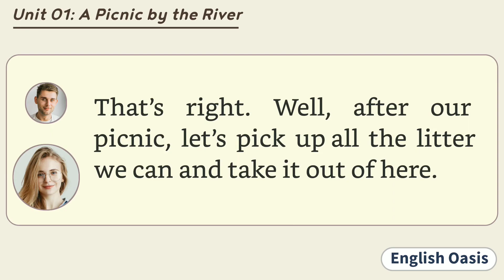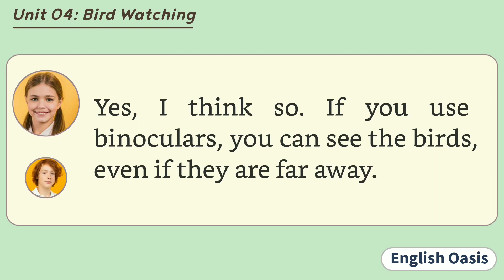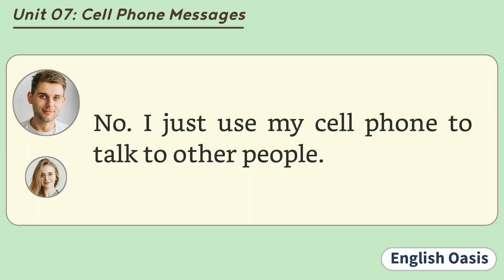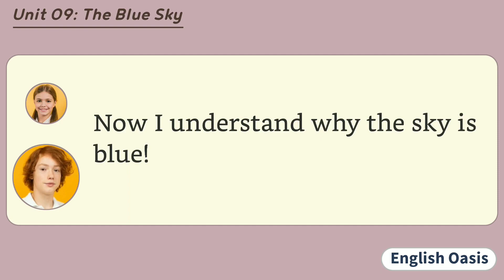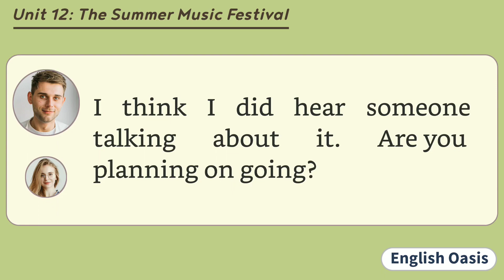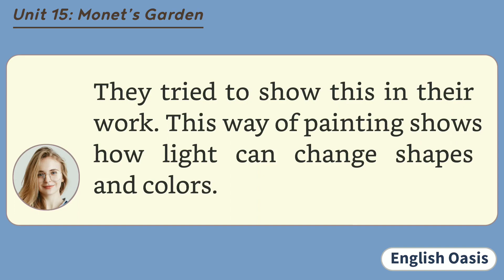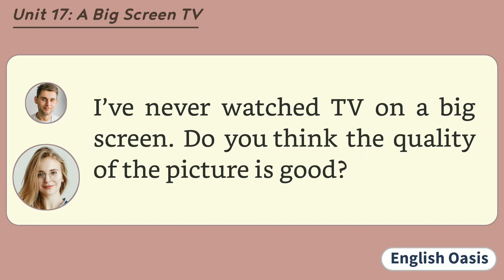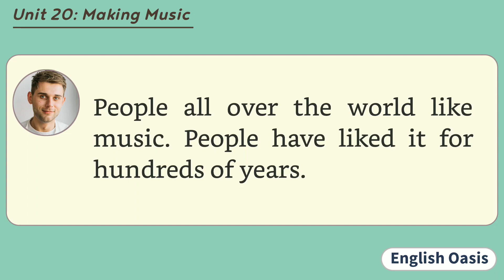Improve Your English Listening - Level 1 Listening Exercises for Beginners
This English listening video helps you practice and improve basic listening comprehension at level 1 through simple conversations and stories spoken slowly by native speakers. These level 1 listening exercises are perfect for absolute beginners looking to enhance their elementary English listening skills. With our easy English lessons, you can build your fundamental listening abilities step-by-step. The short dialogues and stories consist of simple vocabulary and grammar designed specifically for English beginners (CEFR A1 level). Daily practice with our fun level 1 listening videos will boost your elementary listening skills, which is essential for English communication. Start your basic listening training today!